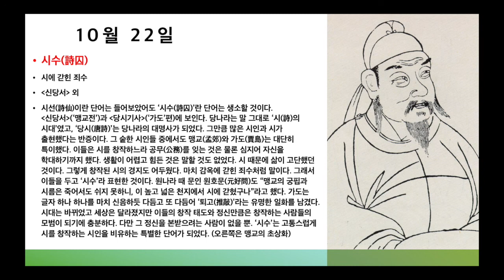하루 명언공부 : 10월 22일(시수詩囚) 시에 갇힌 죄수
* 명구 출전 : [신당서] 외
* 명구 해설 : 시선(詩仙)이란 단어는 들어보았어도 ‘시수(詩囚)’란 단어는 생소할 것이다. [신당서](‘맹교전’)과 [당시기사](‘가도’편)에 보인다. 당나라는 말 그대로 ‘시(詩)의 시대’였고, ‘당시(唐詩)’는 당나라의 대명사가 되었다. 그만큼 많은 시인과 시가 출현했다는 반증이다. 그 숱한 시인들 중에서도 맹교(孟郊)와 가도(賈島)는 대단히 특이했다. 이들은 시를 창작하느라 공무(公務)를 잊는 것은 물론 심지어 자신을 학대하기까지 했다. 생활이 어렵고 힘든 것은 말할 것도 없었다. 시 때문에 삶이 고단했던 것이다. 그렇게 창작된 시의 경지도 어두웠다. 마치 감옥에 갇힌 죄수처럼 말이다. 그래서 이들을 두고 ‘시수’라 표현한 것이다. 원나라 때 문인 원호문(元好問)도 “맹교의 궁핍과 시름은 죽어서도 쉬지 못하니, 이 높고 넓은 천지에서 시에 갇혔구나”라고 했다. 가도는 글자 하나 하나를 마치 신음하듯 다듬고 또 다듬어 ‘퇴고(推敲)’라는 유명한 일화를 남겼다. 시대는 바뀌었고 세상은 달라졌지만 이들의 창작 태도와 정신만큼은 창작하는 사람들의 모범이 되기에 충분하다. 다만 그 정신을 본받으려는 사람이 없을 뿐. ‘시수’는 고통스럽게 시를 창작하는 시인을 비유하는 특별한 단어가 되었다.